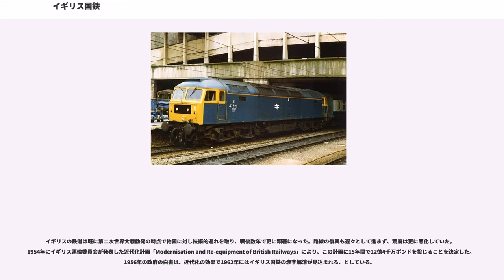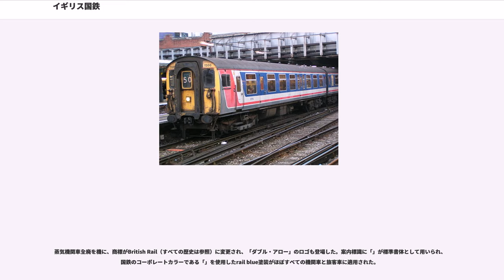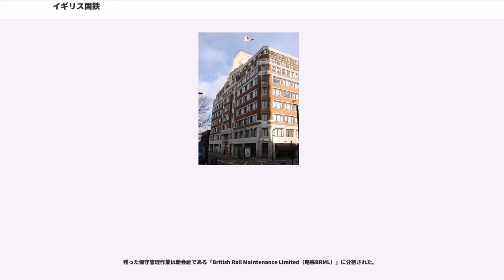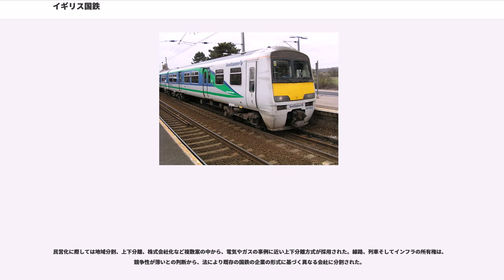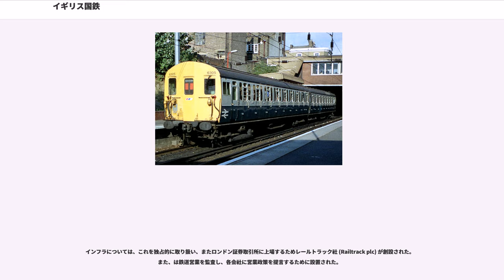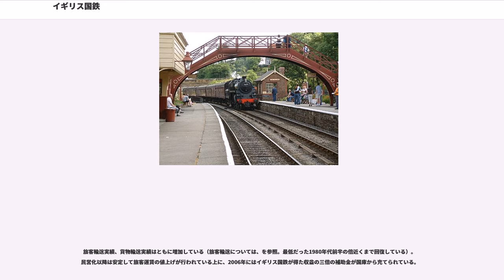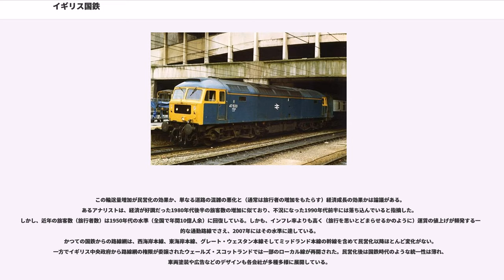イギリス国鉄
イギリス国鉄（いぎりすこくてつ）は、1948年から1997年までイギリスに存在した国有鉄道である。1948年にイギリス4大鉄道会社「ビッグ・フォー (Big Four) 」の国有化により発足し、1994年から1997年にかけての鉄道民営化まで存在した。英語での名称はBritish Railways、1969年以降はBritish Rail。略称はBR。現在の名称は、イギリス鉄道（ブリティッシュ・レール、British Rail）。

路線網は北アイルランドを除くグレートブリテン島全土、ならびに一部の島と広範囲に有していた。列車は蒸気機関車主体からディーゼル動車・電車主体になり、主な輸送収入源は貨物から旅客へと変化した。そして、多くの赤字路線が廃止され、大規模に合理化された。

民営化に際しては上下分離方式が採用され、列車運行は旅客・貨物の各運行会社に継承、旅客列車は20数社の民間会社が「ナショナル・レール (National Rail)」の統一ブランド名を採用している。線路の所有および維持管理業務はネットワーク・レール社が行っている。

19世紀に発達したイギリスの鉄道は、1921年鉄道法による1923年の大規模統合で地域ごとにグレート・ウェスタン鉄道（GWR）、ロンドン・ミッドランド・アンド・スコティッシュ鉄道（LMS）、ロンドン・アンド・ノース・イースタン鉄道（LNER）そしてサザン鉄道（SR）の4大鉄道会社（ビッグ4）に集約されていた。

クレメント・アトリー率いる労働党政権が掲げる公共事業の国有化政策の一端として、鉄道を国有化するを定めた。1948年に4大会社を統合した（British Transport Commission、略称BTC）を創設しイギリス国鉄が発足、商標として「British Railways」 (ブリティッシュ・レールウェイズ) が制定された。は 、この商標を（British Railways Board）として分割したのものに変更した。

小規模独立系の軽便鉄道と専用鉄道、自治体運営の都市鉄道であるロンドン地下鉄、グラスゴー地下鉄および (Liverpool Overhead Railway) 、そして専用軌道を持たない路面電車は国有化の対象外となった。また、北アイルランド内のは北アイルランド政府に早期に売却されている（この路線は1949年に（Ulster Transport Authority、略称UTA）の一部となった）。

1930年代の大恐慌と第二次世界大戦における戦時統制経済による収益減、またドイツ軍の空襲による深刻な被害も相まって、終戦時の鉄道は設備投資と保守の停滞により荒廃した状態であった。国有化後は優先して戦争被害の復興と保守管理作業の停滞状態の解消が行われた。戦争勃発で中止された戦前の投資計画も複数が再開された（例えばのルートの電化および近郊路線の電化である）。

日本やアメリカ、フランスなど周辺各国が電気車やディーゼル車への投資に舵を切る中、イギリス国鉄では旧鉄道会社由来の蒸気機関車と客車を継続使用しており、電車の運行はロンドン南部の郊外電車網などごく一部に限られた。イギリス国鉄でも引き続き蒸気機関車が導入され、1951年に制式蒸気機関車が登場し、国有化以前の車両に代わり1960年まで製造が続いた。国鉄最後の蒸気機関車は1960年にスウィンドンで製造された。

1950年代、輸送体系の変化への対応と重複路線の解消により一部路線が廃止になった。イースト・アングリアでは1959年に元の路線の大多数が廃止された。また、本線の長距離旅客列車は後の路線自体の廃止に先立ち1960年に廃止された。しかしながら、この路線・列車の廃止はその後の大規模廃止と比較して微々たる規模のものだった。

国有化の際に、元の「ビッグ4」の路線から地域ごとに6つのエリア「（リージョン）」に再編された。その前身であるビッグ4の機構、構造および性質を継承し、また蒸気機関車や車両を前身の会社の戦前の設計で建造し、基本的には自治的な経営がなされていた。各リージョンは国鉄の営業構造の基礎となり、1980年代に輸送部門別組織に再編されるまで続いた。

なお1950年代に、基礎となった国有化以前の鉄道会社のエリアから、より地理的な基準で各リージョンの境界が何度か変更されている。

1960年代、ノース・イースタン・リージョンはイースタン・リージョンに統合された。また、1980年代には新たにアングリア・リージョンが東部局から分割された。

イギリスの...